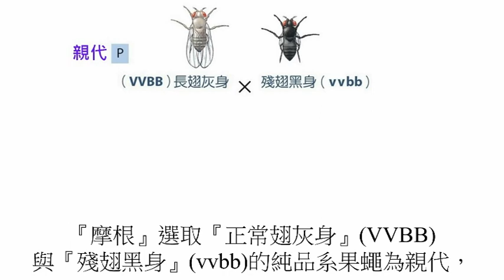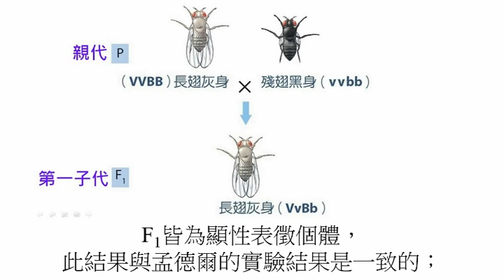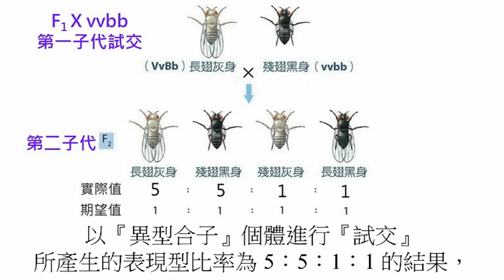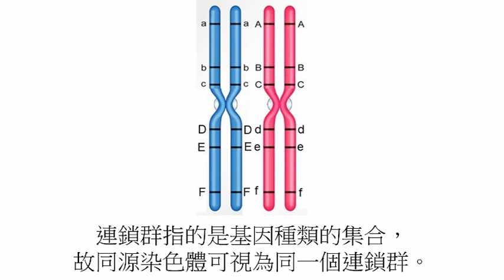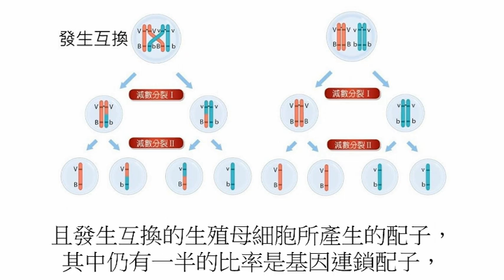高中生物59 連鎖與互換